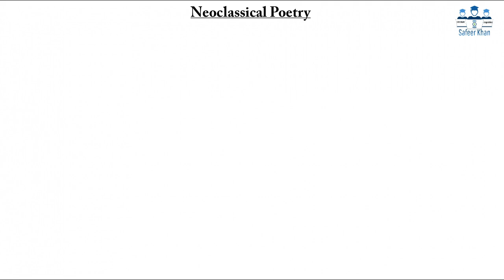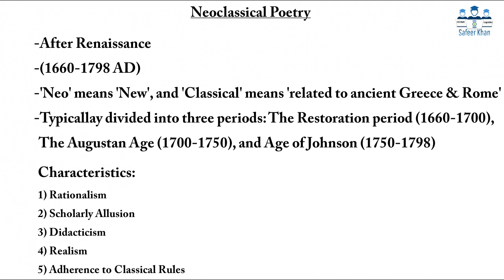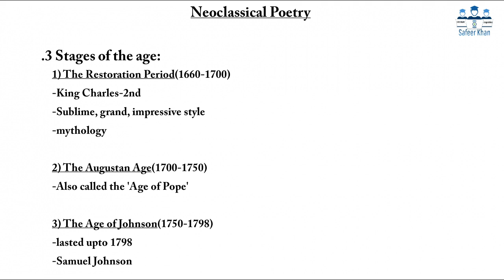Neoclassical Age poetry || English Poetry || Urdu/Hindi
English literature is divided into many small periods, and the same goes for its poetry. This video is all about the characteristics of NeoclassicalAge.